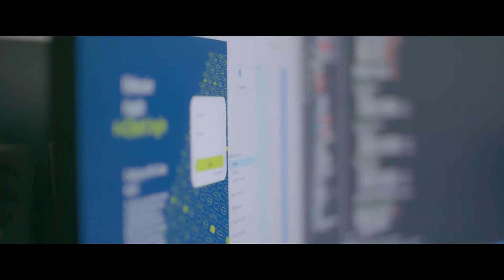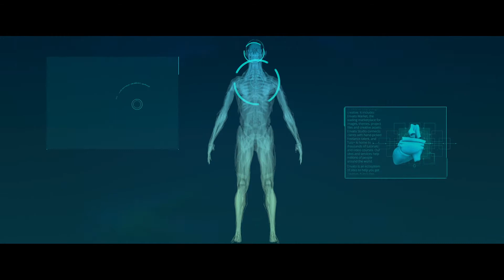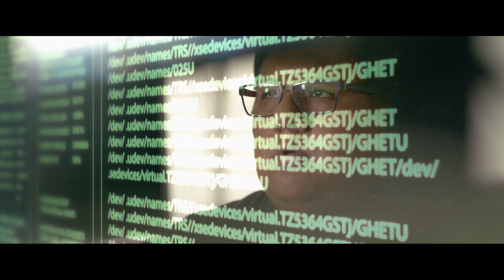Molecular Health - Making precision medicine a reality (Company film 2021)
Molecular Health, sister of the RNA company CureVac and, likewise, a portfolio company of dievini Hopp BioTech Holding, is an international biotech company based in Germany that has been developing innovative software in the field of in silico and precision medicine since 2004. Our solutions enable the transformation of large amounts of data into evidence-based, medically relevant results for medical professionals. We provide molecular pathologists, human geneticists, physicians and patients with comprehensive information on diagnoses and treatment options. We help pharmaceutical and healthcare organizations optimize clinical trials and develop disease models. At Molecular Health, specialists in medicine, data science, biology and bioinformatics, and software development strive to make Big Data useful for healthcare. The result is a suite of intuitive, powerful applications tailored to a wide range of healthcare needs.